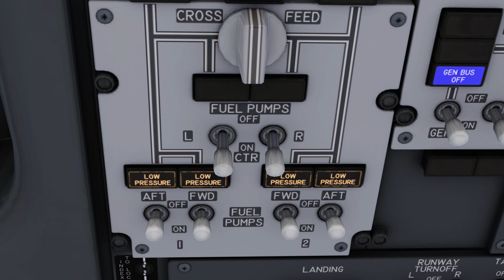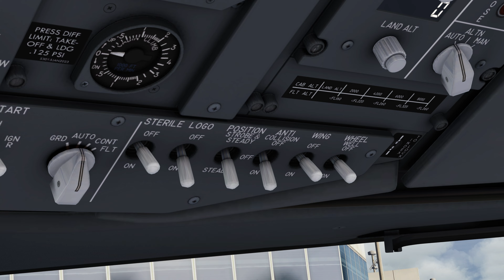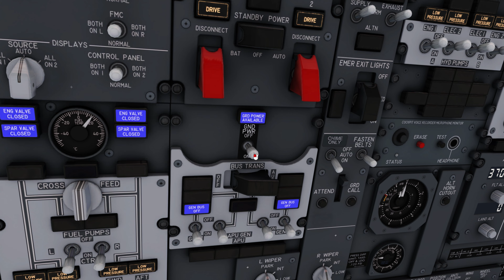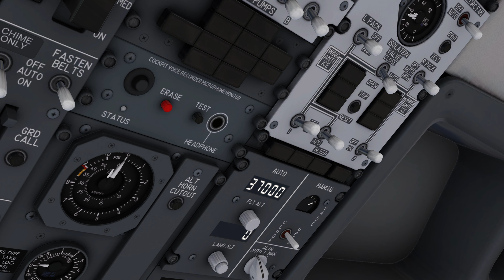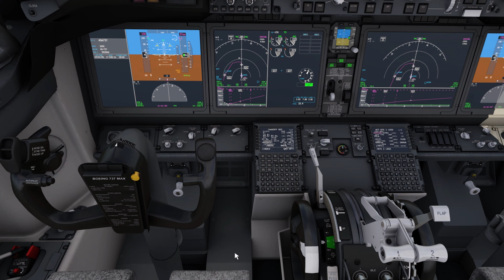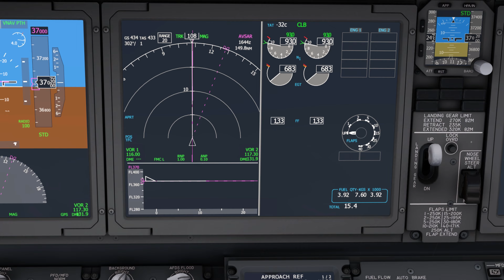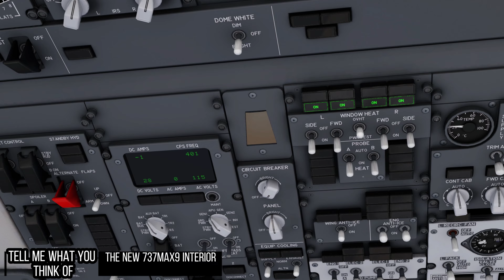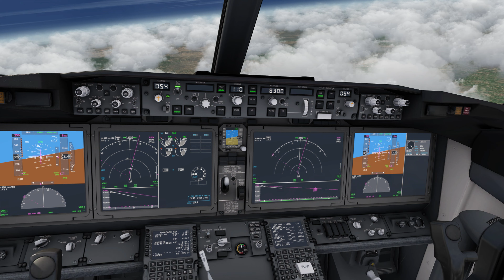4k | AEROFLY FS GLOBAL | Full flight | BOEING 737 MAX-9[AEROMEXICO] (KSFO)San Francisco-(MMMX)Mexico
In this flight, we're flying the newly launched Boeing 737 MAX-9 of AEROMEXICO  from San Francisco to Mexico City.
Am sorry I was supposed to fly Copa Airlines as it was planned before But I had issues most of the airports where Copa go so I had to change.

It took me long to produce this video because I also had issues with my phone and pc, so I had to get new devices to run the Sim and create this video.

Devices Used
Gaming keyboard
Gaming mouse

phone
Nubia Red Magic pro9.